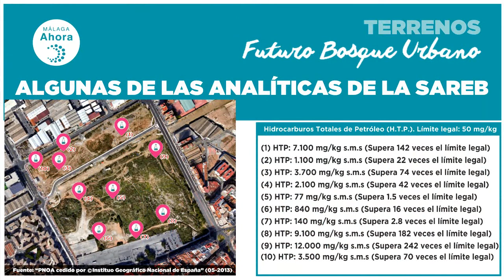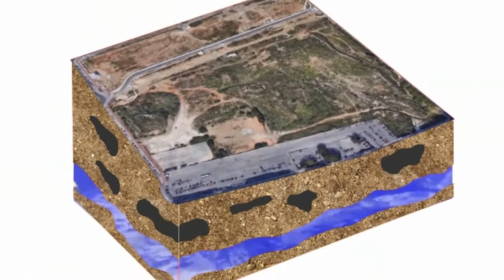El Ayuntamiento usa para riego el acuífero contaminado de los Terrenos Repsol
Los análisis ocultados por el Ayuntamiento arrojan bolsas con niveles de contaminación que impiden cualquier proyecto de edificación.